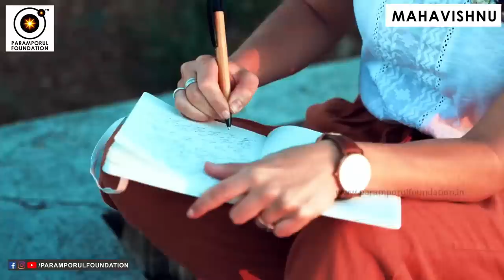Why Should You Need a Messenger/Guide to Reach Godliness Realm? Untold Tamil Spiritual Secrets!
Why Should You Need a Messenger/Guide to Reach Godliness Realm? God is not in Physical Form, but GODLINESS is there inside every physical form. To know & realize that, you will need a person or as u say a broker who realized god at the start. Some people are more spiritually inclined than others. Only those who search find the truth. Interpretations of experiences vary as nature is beyond senses and also the average human's language of communication does not allow for expressing things that the average human has never experienced. Telling people to worship has little to do with god or the divine and is more around forming a social structure, aided politics for a long time, and still does. You can also be a supreme ruler if you have it in you. See this video for Untold Tamil Spiritual Secrets!

For daily Annadhanam & Other Charity Activity Contributions:

NAME : PARAMPORUL FOUNDATION
AC NO : 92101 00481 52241
IFSC: UTIB0000210
SAVINGS TRUST AC
AXIS BANK